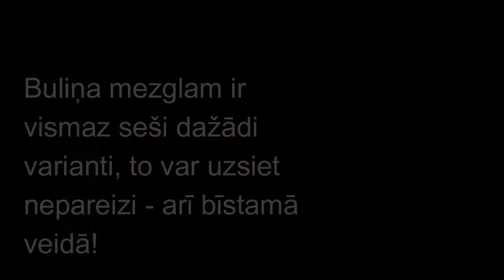Buliņa mezgls? Droši?!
Iesienies virves galā ar Buliņa mezglu? Lieliski! Tikai... vai esi pārliecināts, ka mezgls ir pareizs un nav bīstams?! Buliņam ir vairāki (vismaz seši) uzsiešanas varianti un, diemžēl, ir iespēja arī nokļūdīties uzsienot šo mezglu bīstamā veidā - esi uzmanīgs! Vzuāli tos atšķirt ir ļoti grūti. Kļūdīties var katrs. Pārbaudi ekipējumu un mezglus uz zemes! Mēdz teikt, ka kļūdīties ir cilvēcīgi, bet tas var būt arī liktenīgi.
P.S. Padalies ar šo arī ar citiem kāpjošiem draugiem. Ja domā, kā šādus video vajadzētu vēl, raksti komentārā!